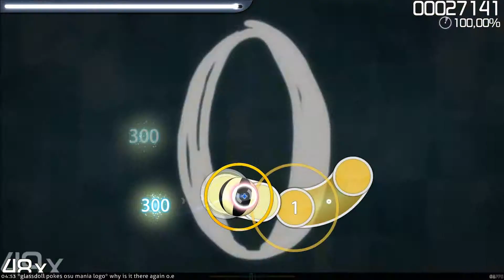l OSUUUUU l ToNy l Version Rin y Len l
Like + Fav + Sub = 1 Tony feliz y contento :D

Buenas gente aqui otro video mas de OSU en el que estoy jugando una cancion que ya he subido pero con distintos "cantantes" por asi decirlo.

Nada mas, espero que os guste y aaaaaaaadios.